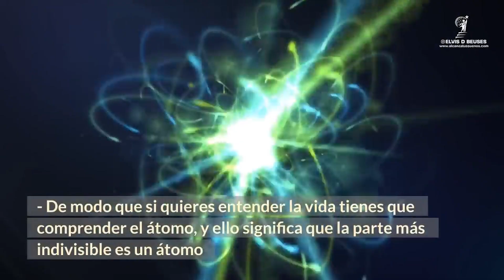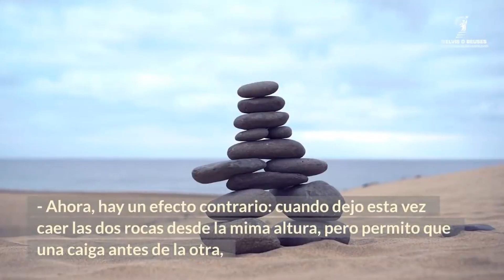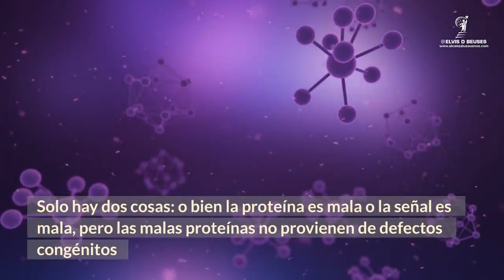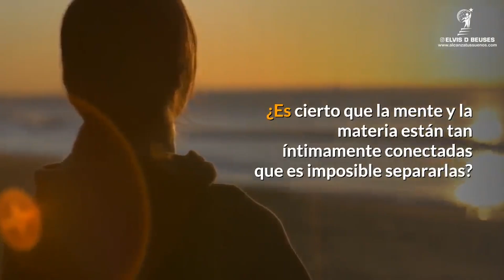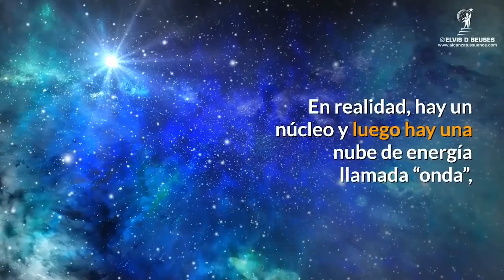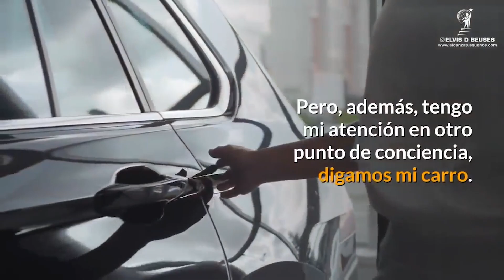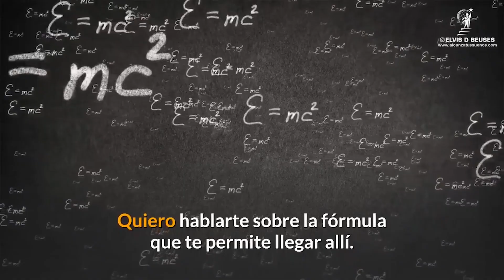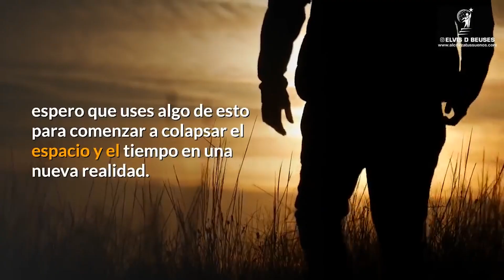No Estas viendo Esto por CASUALIDAD 🔴 Joe Dispenza Vs. Bruce Lipton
Desbloquea tu poder cuántico con lo mejor de Joe Dispenza y Bruce Lipton,  quienes unen ciencia y espiritualidad en esta recopilación reveladora para ayudarte a manifestar más rápido.

Bienvenidos a una experiencia única que fusiona lo mejor de Joe Dispenza y Bruce Lipton en un video que promete transformar tu mente, reprogramar tu subconsciente y abrir las puertas a una vida extraordinaria. Este video está diseñado para sumergirte en las enseñanzas de estos renombrados maestros, brindándote herramientas prácticas, afirmaciones poderosas y estrategias simples para el desarrollo personal y la manifestación de tus deseos.

🧘 Joe Dispenza en Español Meditación y Sanación (30 minutos):
Comienza tu viaje de transformación con una meditación guiada por Joe Dispenza en español. Sumérgete en la sanación mientras aprendes a dominar tu mente y activar la poderosa glándula pineal. Este video es más que una meditación; es una invitación a lo sobrenatural en tu propia existencia.

🎙️ Joe Dispenza en Español Entrevista Reveladora:
Descubre los secretos de Joe Dispenza en una entrevista exclusiva en español. Explora sus libros que trascienden lo convencional y sumérgete en el fascinante mundo de la neurociencia y la neuroplasticidad. Prepárate para una experiencia transformadora que cambiará tu perspectiva sobre la mente y el cuerpo.

📘 Joe Dispenza en Español Libros y Afirmaciones (45 minutos):
Explora las obras maestras literarias de Joe Dispenza en español y acompaña tus lecturas con afirmaciones positivas para el éxito. Sumérgete en sus enseñanzas sobre la ley de atracción y descubre cómo puedes reprogramar tu mente para atraer abundancia en todas las áreas de tu vida.

💰 Decretos para Atraer Dinero con Joe Dispenza (20 minutos):
Aprende de Joe Dispenza cómo utilizar decretos poderosos para atraer dinero y manifestar prosperidad financiera. Este segmento te guiará a través de afirmaciones específicas que te empoderarán para cambiar tu relación con la abundancia.

🧠 Reprogramación Mental: Estrategias de Joe Dispenza (1 hora):
Descubre estrategias simples para reprogramar tu mente subconsciente con Joe Dispenza. Este video te llevará a través de procesos efectivos que te permitirán dejar atrás patrones de pensamiento limitantes y alcanzar tu máximo potencial.

🌌 Vuelve lo Sobrenatural con Joe Dispenza (1.5 horas):
Embárcate en una jornada de transformación personal con Joe Dispenza mientras exploramos cómo puedes volverte sobrenatural. Desde la ley de asunción hasta la conexión con lo sobrenatural, este video te inspirará a trascender tus límites y vivir una vida extraordinaria.

🧬 Bruce Lipton en Español: Biología de la Creencia (45 minutos):
Ahora, sumérgete en las fascinantes enseñanzas de Bruce Lipton en español. Descubre cómo la biología de la creencia puede influir en tu vida diaria y aprende cómo reprogramar tu mente para crear una realidad más alineada con tus deseos.

🎤 Bruce Lipton Entrevista en Español y Conferencia (1 hora):
Explora entrevistas reveladoras y conferencias impactantes de Bruce Lipton en español. Desde la física cuántica hasta la conexión entre mente y cuerpo, Bruce Lipton te guiará a través de perspectivas que cambiarán tu comprensión de la realidad.

🌟 Manifestación Diaria: La Biología de la Creencia en Práctica (30 minutos):
Aplica las enseñanzas de Bruce Lipton en tu vida diaria con este video práctico. Descubre cómo manifestar tus deseos al comprender que el dinero es energía y aprende la forma más fácil de reprogramar tu subconsciente.

🌈 La Forma Más Fácil de Reprogramar Tu Subconsciente (15 minutos):
Concluye tu viaje con una guía práctica sobre la forma más fácil de reprogramar tu subconsciente. Descubre las enseñanzas de Neville Goddard sobre cómo dominar tu mente y manifestar la realidad que deseas.

🌙 Conclusión: Tu Viaje Hacia lo Extraordinario
Este video ha sido creado para ser una herramienta poderosa en tu viaje hacia lo extraordinario. A medida que te sumerges en las enseñanzas de Joe Dispenza y Bruce Lipton en español, permites que sus sabidurías se fusionen en una experiencia transformadora. ¡Que tus sueños se manifiesten y que este viaje te lleve a nuevas alturas de conciencia y creación! 🌌💫